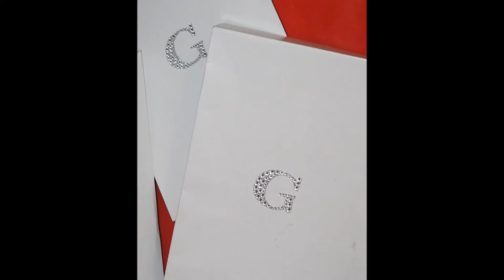Lillie McCloud - Rocking Glam T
The X Factor's songbird Lillie McCloud and celebrity MUA Jennifer Mercardo Rocking the Trendy 24k Gold Glam T. Thank you for making Glam T/ Gabby Griner your official choice for all your Glam needs 2016 Red Apple Production. Music by HopeTheGreat HopeTheGreatProductions. GLAM CAM TV

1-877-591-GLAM